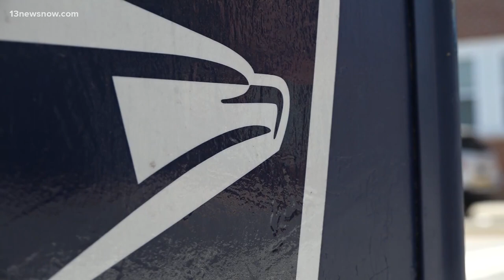Finding mail everywhere... except in the mailbox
A Chesapeake woman says she's had enough when it comes to finding her mail in some of the most unexpected places. From the parking lot, to the leasing office, to her neighbor's front door... Sherri Bille says her mail is never where it's supposed to be. Emily Harrison takes a closer look at the problem.